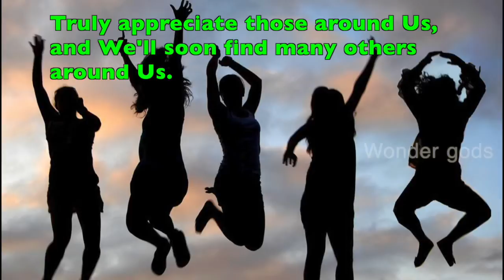Make it a habit to tell "Thank You"